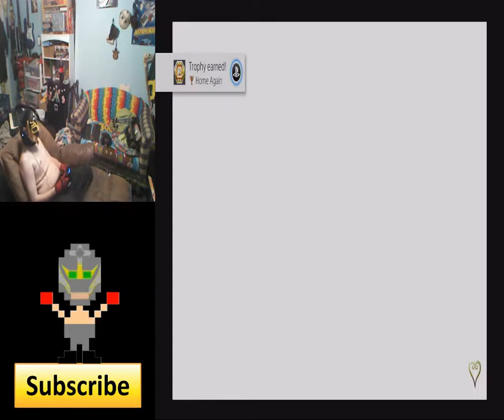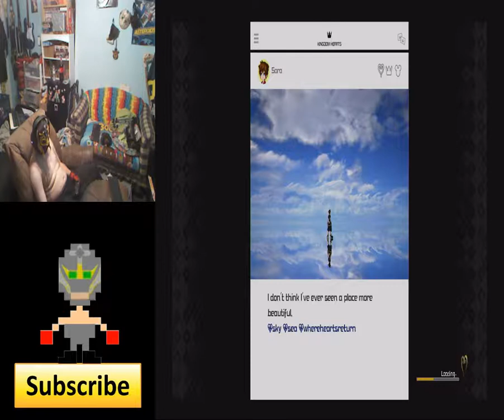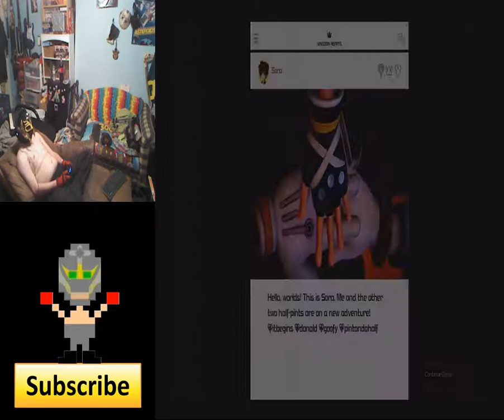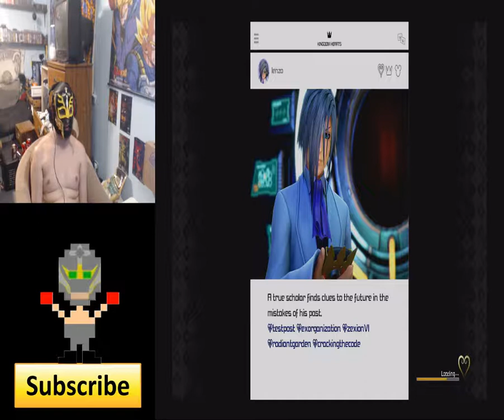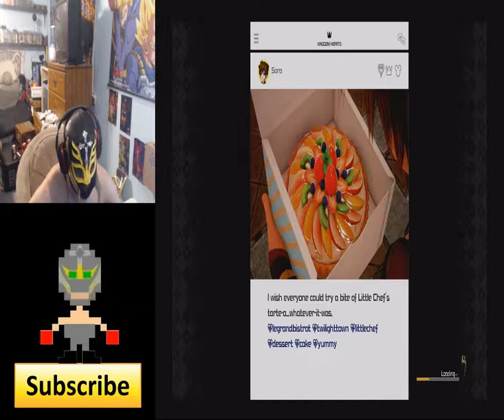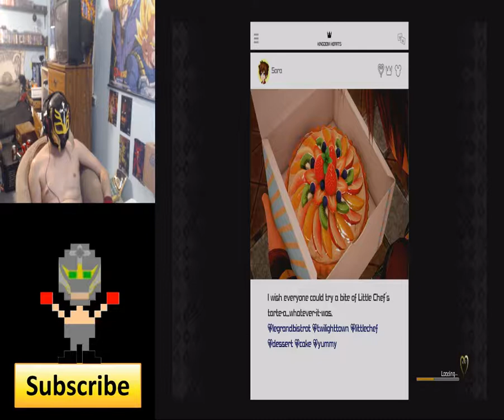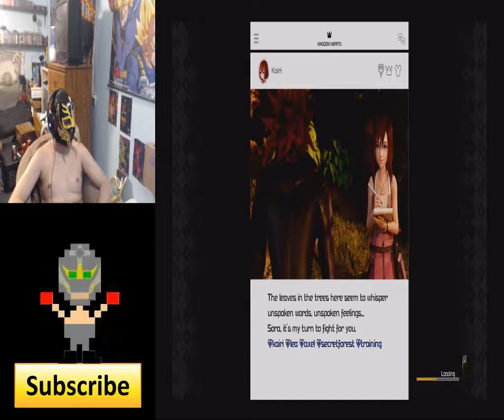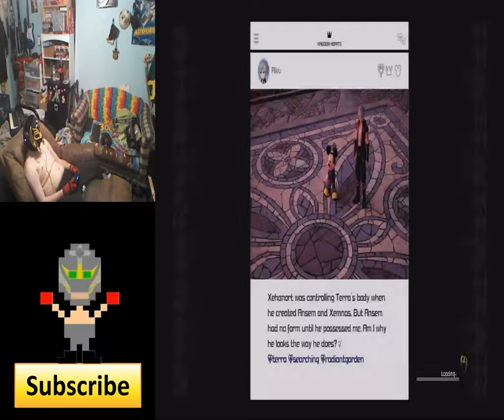(INTERNET) Livestream Laughs Episode 6: Kingdom Hearts III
The full live stream from RageBad without internet interruptions

YouTube.Com Privacy